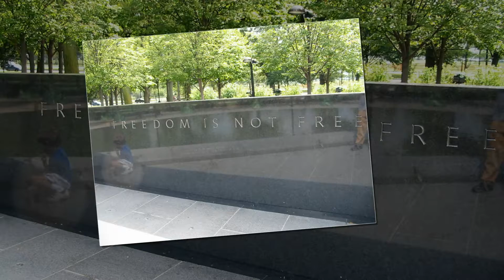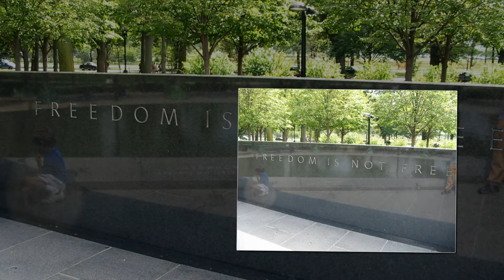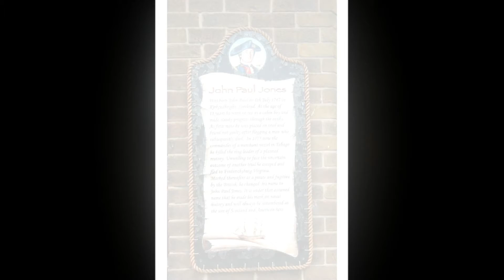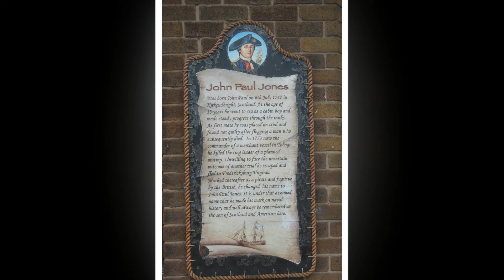Roxanne Wilder Interviews Author & Historian Chris Kelly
How military invasions have shaped our world in sometimes surprising ways!  The interview includes remembering Pearl Harbor and the future of invasions.